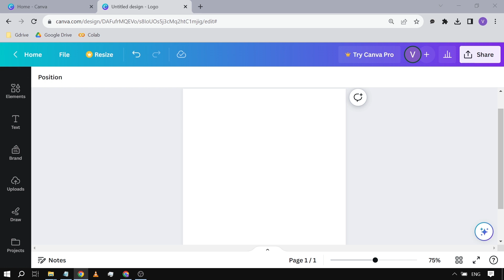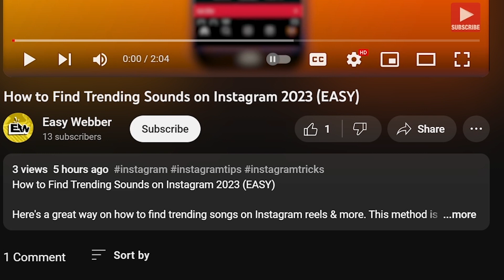How to Add Drop Shadow in Canva 2026 (EASY METHOD)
Here's how to add shadow in Canva easily. This video will show you exactly how to create shadow effect in Canva with the Canva drop shadow feature. Watch till the end as I will go in depth in adding the drop shadow effect in Canva.